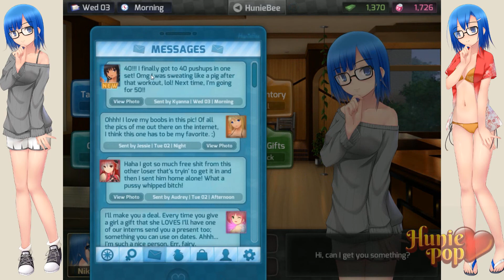HuniePop 06 - Jessie Is A Scary Bitch [MoD Plays...!]